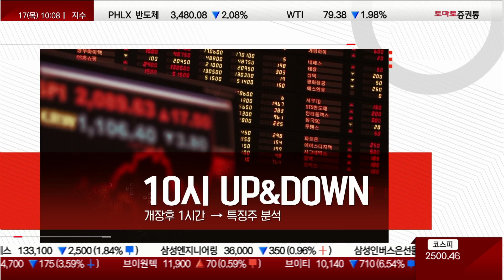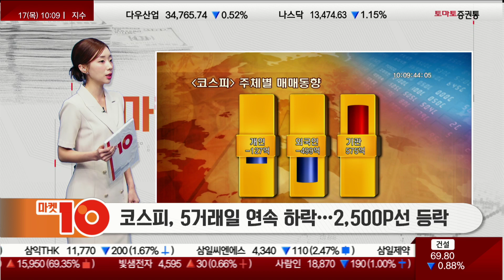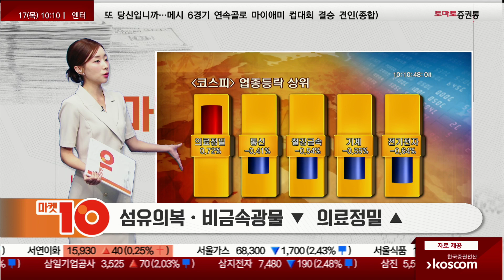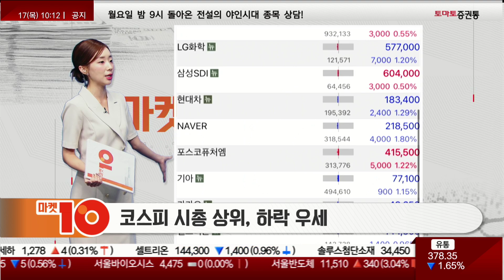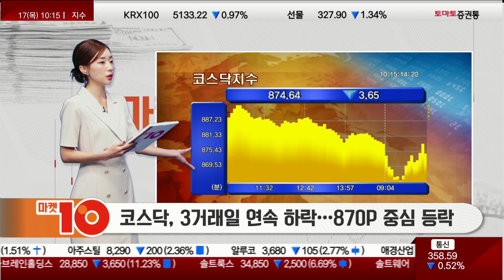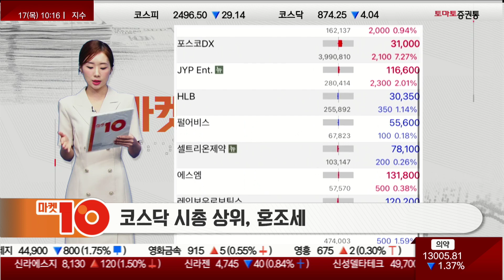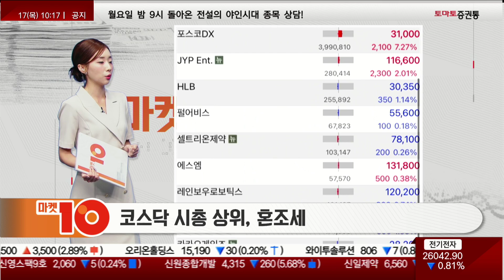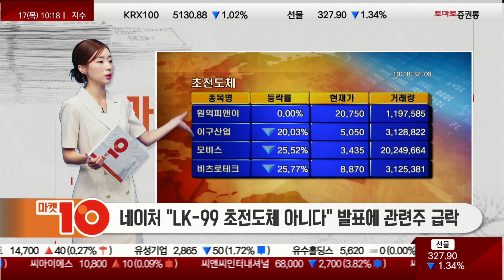우크라 재건주/AI의료 관련주 기대감 상승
이시각 Up&Down(10:3 ~ 10:13)
진행: 김민아
코스피, 5거래일 연속 하락…2,500P선 이탈
코스닥, 3거래일 연속 하락…870P 중심 등락